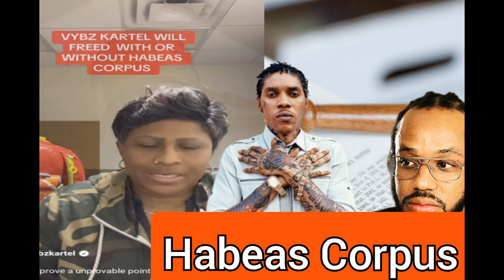woman outrage and speak about vybz kartel and the Habeas Corpus.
dread beard AKA street vybz analyze a Instagram video kartel posted